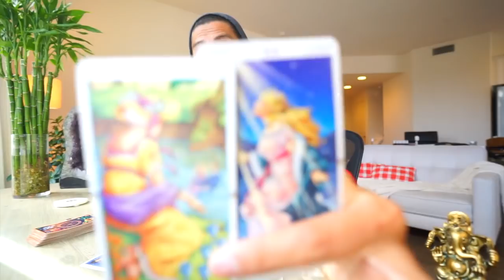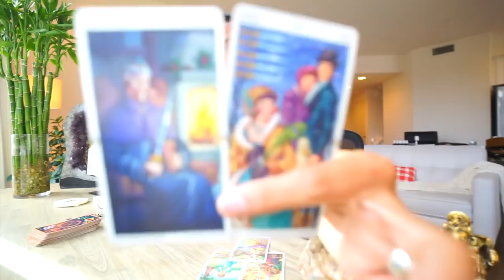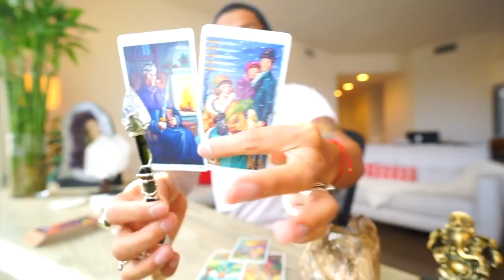TAURUS SOULMATE “ WILL THEY COMMIT OCT 4 NOV 4 “ OCT 9 10 DAILY TAROT READING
AMAZON LINK FOR TAROT CARDS USE IN THIS VIDEO: